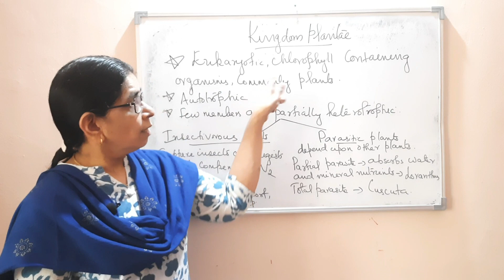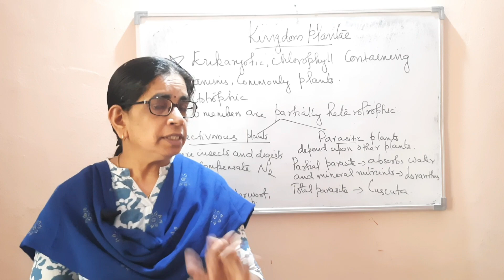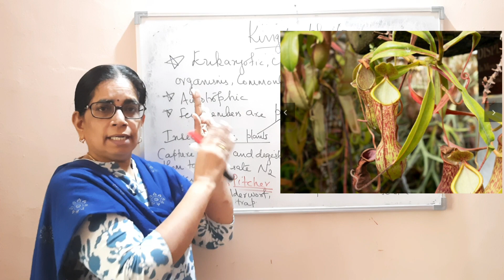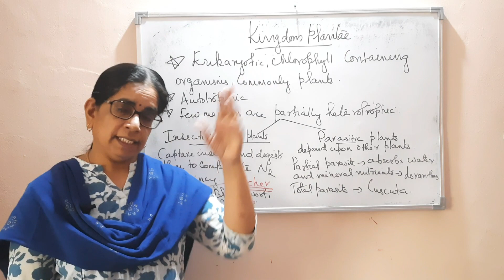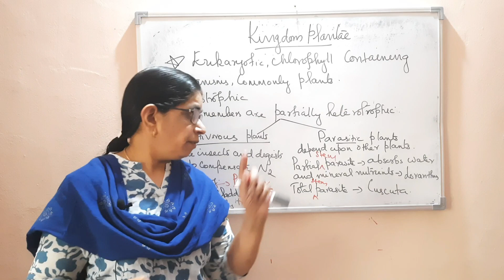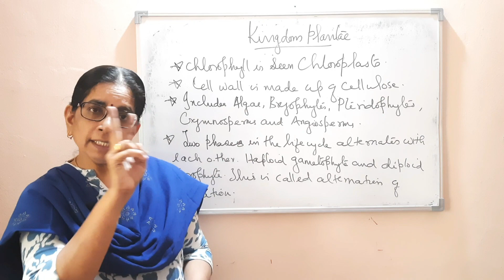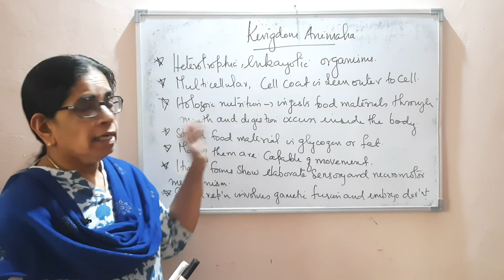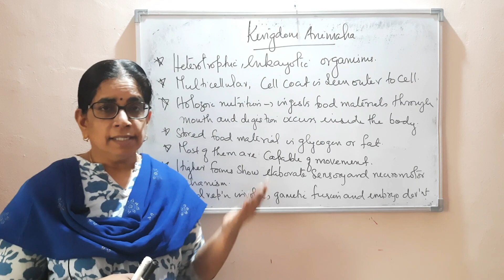Class 11 | Biological Classification | Kingdom plantae & Kingdom Animalia| Botany | Malayalam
Previous videos of this chapter :-